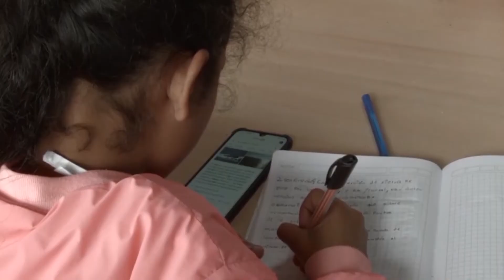Spartan Spotlight - Black History Month 2021 at SECC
Black History Month is an important time to enlighten students about the richness of black history.  In our Spartan Spotlight this week, Twyla Hynes shares how the Early Childhood Center is doing just that.  Produced by Raquel Sims and broadcast February 12th, 2021 on Stafford METV.